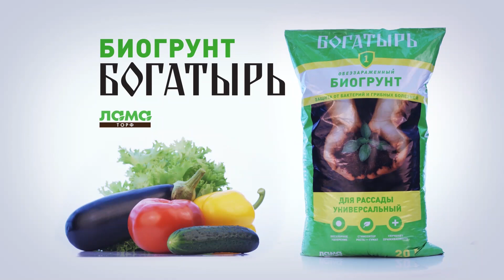Голова садовая - Как правильно распикировать сельдерей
Как правильно распикировать сельдерей

Полный набор витаминов! Мало калорий, много белка! Вырастить - легко и просто. Все это – про микрозелень. Щавель, редис, капуста и многие другие культуры от компании «Моя зелень». Через пару-тройку дней после посадки ростки можно употреблять в пищу: добавлять в салаты, дополнять закуски и т.д. Переходите по ссылке, получайте еще больше информации, заказывайте – и пусть на вашем столе всегда будут полезные и безопасные продукты!

Получи бонусы на первую покупку в компании "Моя зелень"